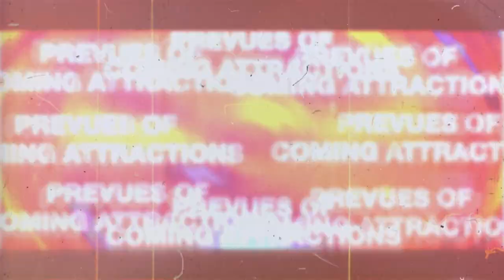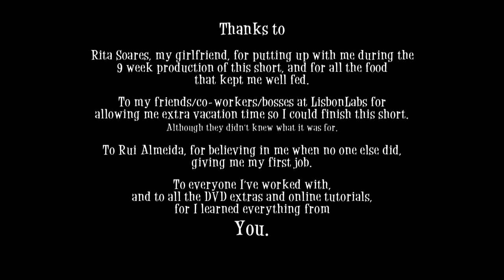Heist Interrupts Bloody Banquet | Bats in the Belfry by João Alves | TPN Animation Edition, Vol 2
DeadEye Jack returns to the Spanish mission in the Old West to seize the contents he failed to rob the previous day. After the dust settles and he makes himself known, he realizes he’s interrupted the feeding of a pack of vampires that were disguised as monks.

Bats in the Belfry directed by João Alves.